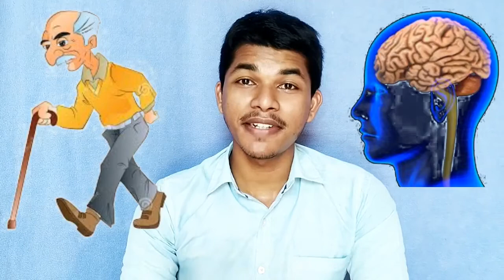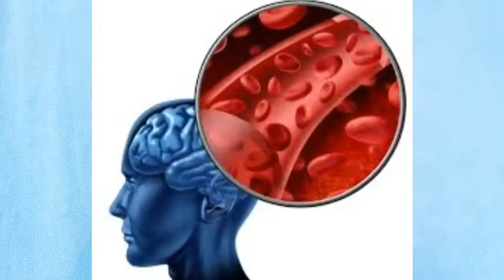Why memory loss happens in tamil ஞாபக மறதி ஏன் வருகிறது ? Amnesia TAMIL SOLVER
Why memory loss happens in tamil ஞாபக மறதி ஏன் வருகிறது ? TAMIL SOLVER

Memory loss (amnesia) is unusual forgetfulness. You may not be able to remember new events, recall one or more memories of the past, or both. The memory loss may be for a short time and then resolve (transient). Or, it may not go away, and, depending on the cause, it can get worse over time

Memory loss that disrupts daily life may be a symptom of Alzheimer's or other dementia. Alzheimer's is a brain disease that causes a slow decline in memory, thinking and reasoning skills.

Hormones and proteins that protect and repair brain cells and stimulate neural growth also decline with age. Older people often experience decreased blood flow to the brain, which can impair memory and lead to changes in cognitive skills.

நினைவக இழப்பு ஏன் நிகழ்கிறது?
நினைவக இழப்பு (மறதி) என்பது அசாதாரண மறதி. புதிய நிகழ்வுகளை நீங்கள் நினைவில் வைத்துக் கொள்ளவோ, கடந்த கால நினைவுகளை ஒன்று அல்லது அதற்கு மேற்பட்ட நினைவுகளை நினைவுகூரவோ முடியாமல் போகலாம். நினைவக இழப்பு குறுகிய காலத்திற்கு இருக்கலாம், பின்னர் தீர்க்கலாம் (நிலையற்றது). அல்லது, அது போகாமல் போகலாம், மேலும், காரணத்தைப் பொறுத்து, காலப்போக்கில் அது மோசமடையக்கூடும்

அன்றாட வாழ்க்கையை சீர்குலைக்கும் நினைவக இழப்பு அல்சைமர் அல்லது பிற டிமென்ஷியாவின் அறிகுறியாக இருக்கலாம். அல்சைமர் என்பது ஒரு மூளை நோயாகும், இது நினைவகம், சிந்தனை மற்றும் பகுத்தறிவு திறன் ஆகியவற்றில் மெதுவான சரிவை ஏற்படுத்துகிறது.

மூளை செல்களைப் பாதுகாக்கும் மற்றும் சரிசெய்யும் மற்றும் நரம்பியல் வளர்ச்சியைத் தூண்டும் ஹார்மோன்கள் மற்றும் புரதங்களும் வயதைக் குறைக்கின்றன. வயதானவர்கள் பெரும்பாலும் மூளைக்கு இரத்த ஓட்டம் குறைவதை அனுபவிக்கின்றனர், இது நினைவாற்றலைக் குறைத்து அறிவாற்றல் திறன்களில் மாற்றங்களுக்கு வழிவகுக்கும்.